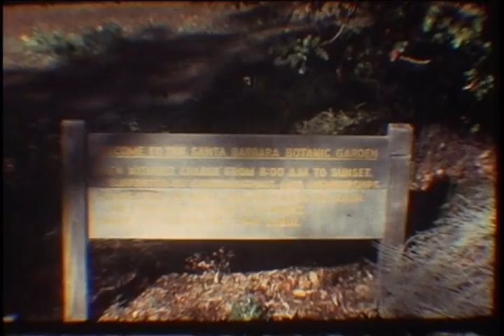Santa Barbara Botanical Gardens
This is maybe...1979?  Oops, I should have cut the end off, part of my birthday party at Farrell's ice cream got into this clip!